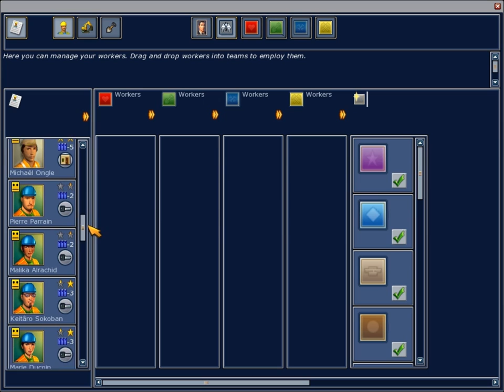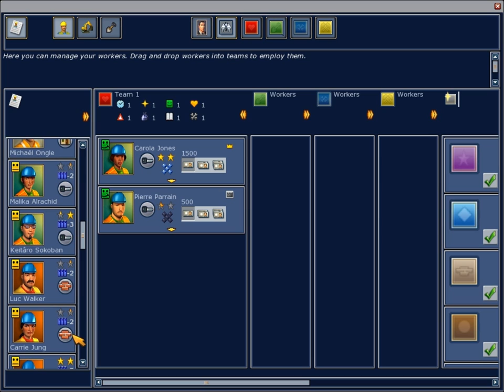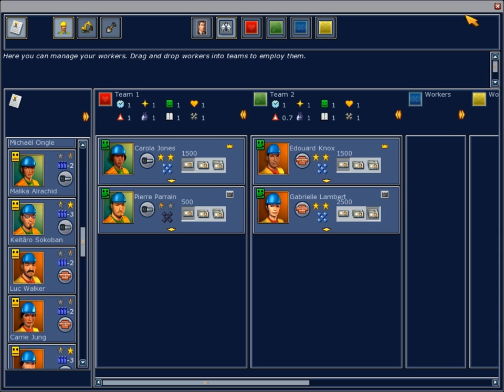Building & Co "Smal residential building architecture".